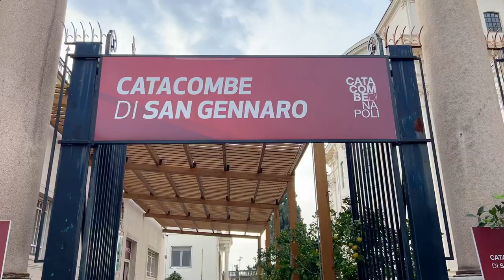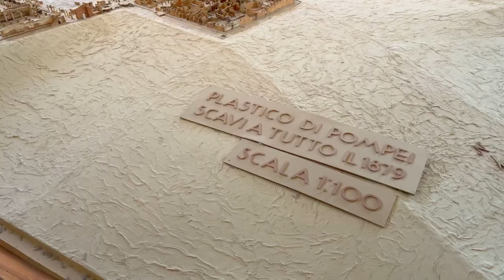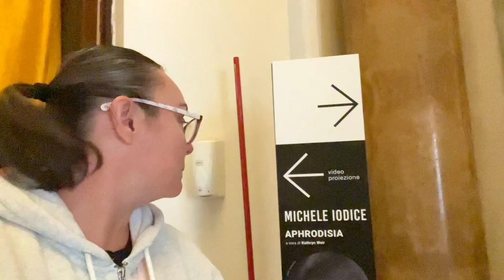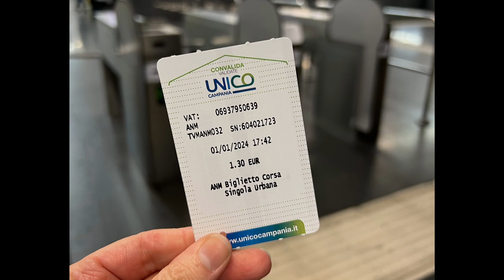A treasure hunt around Naples - Exploring Italy Part 3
Join me on an extraordinary journey through the heart of Naples, where ancient history, art, and mystery converge. In this Italy travel vlog, I explore three fascinating aspects of this vibrant Italian city:

1. San Gennaro Catacombs: Descend into the depths of the San Gennaro Catacombs. Discover the close bond of faith between Naples and its patron saint, San Gennaro. Explore the underground world where our ancestors rest, and witness the interplay of life, death, and devotion. Marvel at frescoes, mosaics, and relics that tell stories spanning centuries.

2. Naples National Archaeological Museum: Step into the museum, one of Italy's premier archaeological museums. Admire Roman statuary, ancient frescoes, and artifacts that bring history to life. Learn about the Farnese collection, including the iconic Farnese bull, and explore the rich cultural heritage of Naples.

3. Naples Scavenger Hunt: Embark on a modern-day treasure hunt across Naples. Solve puzzles, complete challenges, and uncover hidden gems as I explore this multifaceted city. Whether you’re a local or a curious traveller, this scavenger hunt promises adventure and fun.

Get ready to unravel the layers of Naples—where ancient meets contemporary, faith intertwines with folklore, and every corner holds a story waiting to be told. Don your walking shoes, gather your friends, and let’s explore Naples together!

0:00 Catacombs of San Genarro
2:27 National Archaeological Museum of Naples
4:25 Treasure hunt game around Naples